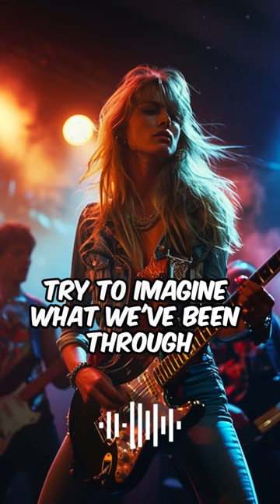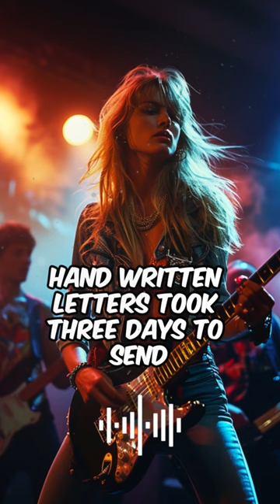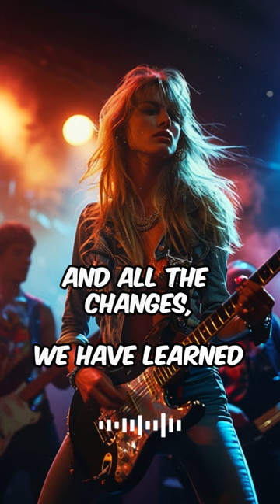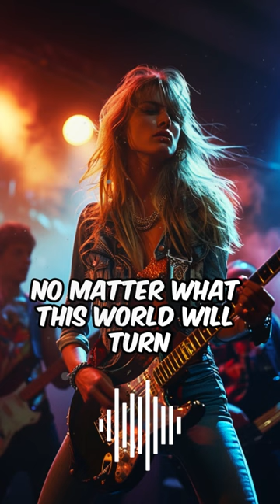GenX Anthem - Last of an Analog World 🎶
The genx Anthem (Last of an Analog World) by Aurous is a theme song written for generationx . This is the full version by Aurous featuring a female lead with guitarriffs more inline with the sounds of genxmusic  in the 80's. The original sample of the song received a tremendous response from genxers on Tik Tok, with comments coming from across the United States, including the year of their "status" as a GenX member.

However, the popularity of the song had some limitations, as it had been chopped down to fit a short social media viewing time. That meant placing the vocals right at the beginning, without the intro guitar. The lyrics also had to be trimmed.

"I was thrilled that other Gen Xers like the song concept, but I still wanted to use the full lyrics because the message of the song was about encouraging younger generations, not just the hardships of our time," said Jef Gray, songwriter of the GenX Anthem.

"I think GenX has a lot of perspective to offer, but if we focus on how hard some things were back then, we're like a person that condescends to anyone who feels 'cold'--because we come from Siberia. We've all been in conversations like that, and no one feels warmer just because someone knows a colder place."

Gray's intention was not to stress the difficulty of GenX life, but to contrast it with all the conveniences (many that were built by GenX) of our modern day. "If we traveled without phones, gps, or Google and arrived with just a map--surely the younger generations can conquer their modern struggles as well." said, Gray.

The full version brought that message back into the song, and as a twist, used a femalevocals track rather than the original male version. The result was a stronger intro, heavyguitar styles, and a hard hitting sound that makes people want to turn up the volume.

"This is a rocker , not a nostalgic stroll down memory lane," said Gray, who used AI and editing software to produce the creative commons song with his lyrics. The song is owned by Aurous Publishing.

The high quality audio and video track are available on PeaceFestival.us
Lyrics:

Gen X Anthem
Last of an Analog World by Aurous

[Intro]
Yeah!…

Here’s a message from the X Generation,
To the younger ones across our nation.
We know your struggling to make your way,
Big dreams but you got bills to pay.
It was the same for us, way back then,
Life is a lesson, let the class begin.

[Bridge]
Questions tell you more,
Than answers do.
Try to imagine,
What we’ve been through.

[Chorus]
And all the changes, we have learned.
No matter what, this world will turn.
So live your life in the time that’s now
Things will work out in the end somehow.

We are the last of an analog world,
Unwinding time like a flag unfurled.
We saw it happen all across our lives,
That’s why we know you can still survive.

No mobile phones, computers or GPS.
If you had trouble then you dealt with it
No remote for Three channels on our TV,
Google search was books in a library.
Hand written letters took three days to send,
Someone moving meant you lost a friend.

First job came at age fifteen,
First date was at Dairy Queen.
The radio was your main escape,
Recording songs on cassette tape.

[Pre Chorus]
We are the bridge between old and new,
Passing on wisdom to guide what you do.